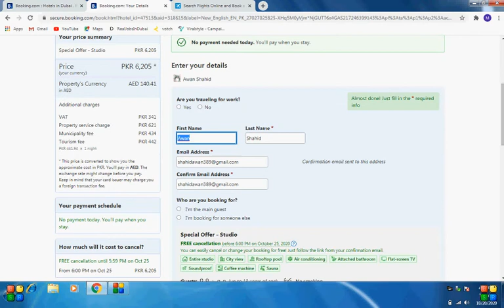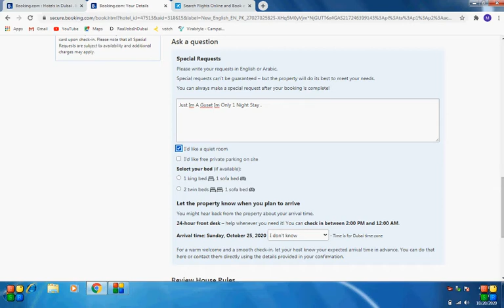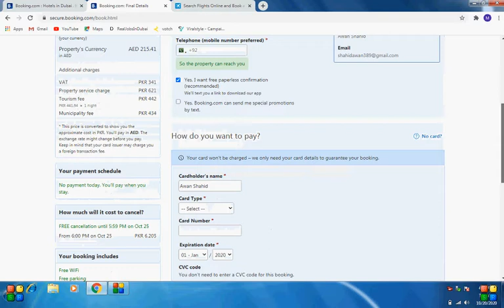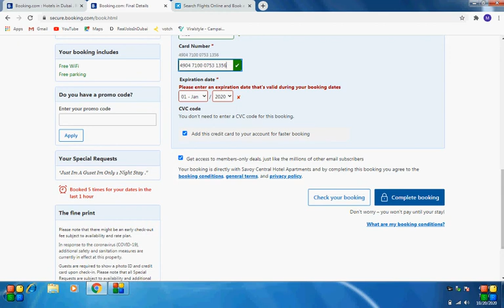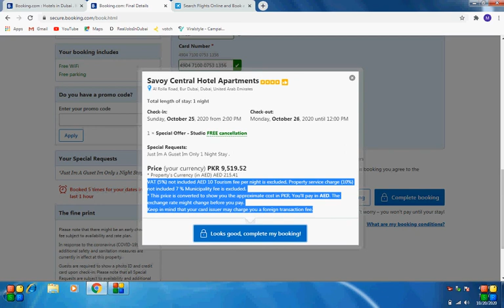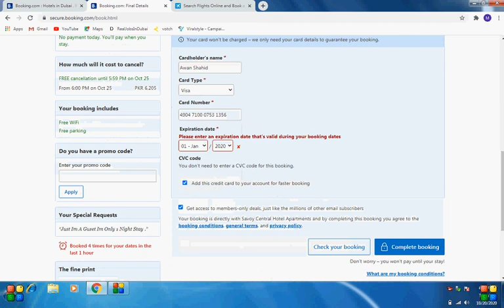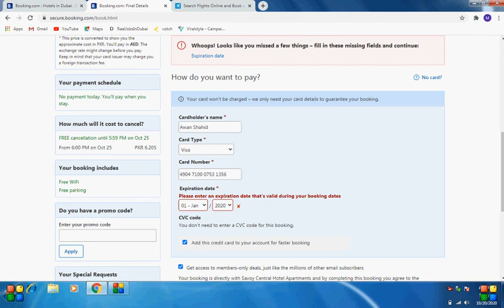20October UAE News Dubai News Today VisitVisa Hotel Booking News Update|Book Online Hotal DubaiPart2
Shahid Iqbal

UAE Visit Visa and Hotel Booking News Update - Dubai Hotel Booking News Update